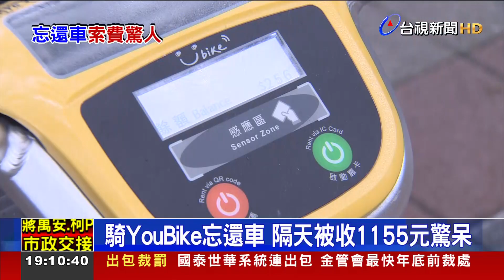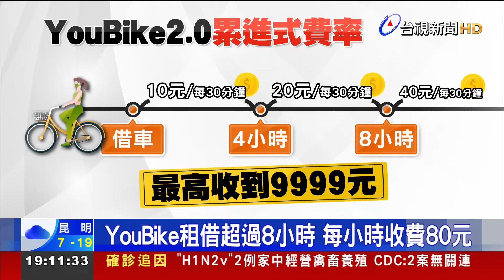騎YouBike忘還車 隔天被收1155元驚呆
有民眾在網路上PO文說，自己騎YouBike去上班，在路邊臨停上鎖，結果下班後 忘記還車，隔天一口氣被扣了1155元，才知道原來YouBike租借超過8小時後，接下來，每小時 都以80元計費；台北市交通局表示，YouBike採"累進式收費"，大部分民眾都是短途使用，借車時間在30分鐘內，如果擔心忘記還車，也可以下載專門的App，借車未還 超過4小時，也會有"推播通知"。